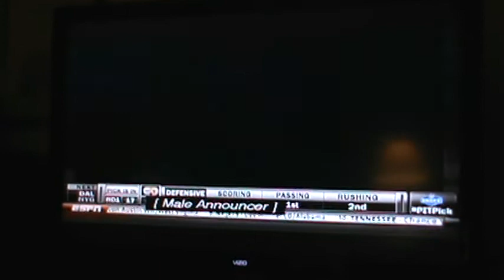E. J Manuel FSU Quarterback picked in the Fist Round of the 2013 Draft)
Florida State Quarterback (The only Quarterback picked in the Fist Round of the 2013 NFL   Draft). Thanks to ESPN Sports Network for doing the NFL Draft.